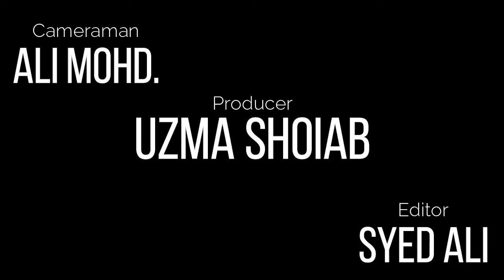Youth || Islam || West - Dr Aus Hmud & Syed Ali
𝗘𝘅𝗰𝗹𝘂𝘀𝗶𝘃𝗲 𝗧𝗮𝗹𝗸
with
𝑫𝒓 𝑨𝒖𝒔 𝑯𝒎𝒖𝒅
on
𝐘𝐨𝐮𝐭𝐡 𝐢𝐧 𝐖𝐞𝐬𝐭